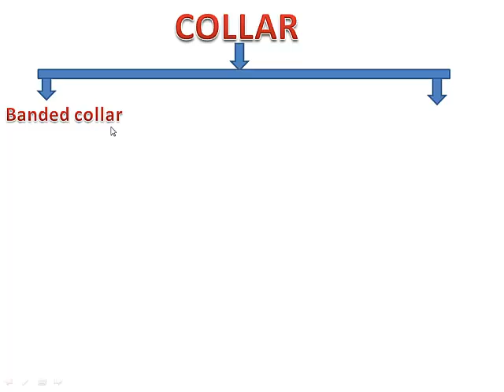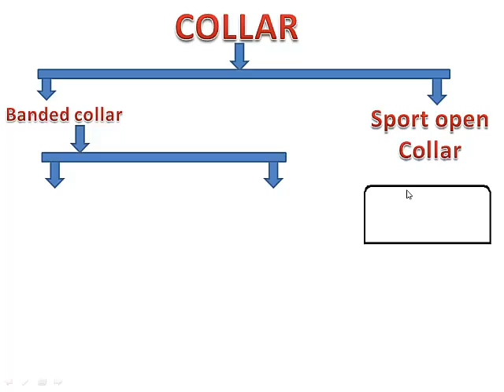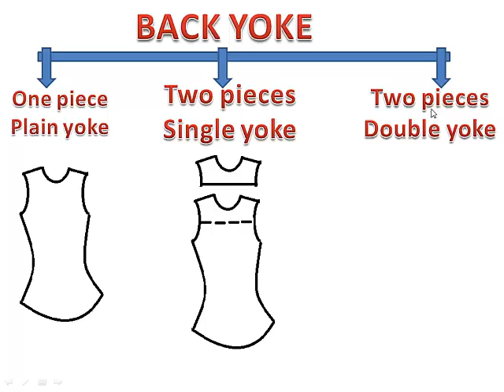Merchandising course (Collar & Back Yoke)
Merchandising is important work for a company. A skilled merchandiser can  change a company position. In a garments factory merchandiser is most important parson. he have lot of knowledge about fabric, accessories, internet market price and good skilled in English. The annual cycle of merchandising differs between countries and even within them, particularly relating to cultural customs like holidays, and seasonal issues like climate and local sporting and recreation. Events such as Chinese festivals and Japanese festivals are incorporated in an annual cycle of shop decorations and merchandise promotion.

In the United States, the basic retail cycle begins in early January with merchandise for Valentine's Day, which is not until mid-February. Presidents' Day sales are held shortly thereafter. Following this, Easter is the major holiday, while springtime clothing and garden-related merchandise is already arriving at stores, often as early as mid-winter (toward the beginning of this section, St. Patrick's Day merchandise, including green items and products pertaining to Irish culture, is also promoted). Mothers Day and Fathers Day are next, with graduation gifts (typically small consumer electronics like digital cameras) often being marketed as "dads and grads" in June (though most college semesters end in May; the grads portion usually refers to high school graduation, which ends one to two weeks after Father's Day in many U.S. states). Summer merchandise is next, including patriotic-themed products with the American flag, out by Memorial Day in preparation for Independence Day (with Flag Day in between). By July, back-to-school is on the shelves and autumn merchandise is already arriving, and at some arts and crafts stores, Christmas decorations. (Often, a Christmas in July celebration is held around this time.) The back-to-school market is promoted heavily in August, when there are no holidays to promote. By September, particularly after Labor Day, summer merchandise is on final closeout and overstock of school supplies is marked-down some as well, and Halloween (and often even more of the Christmas) merchandise is appearing. As the Halloween decorations and costumes dwindle in October, Christmas is already being pushed on consumers, and by the day after Halloween retailers are going full-force with advertising, even though the "official" season doesn't start until the day after Thanksgiving. Christmas clearance Sales begin even before Christmas at many retailers, though others begin on the day after Christmas and continue on at least until New Year's Day but sometimes as far out as February.

Merchandising also varies within retail chains, where stores in places like Buffalo might carry snow blowers, while stores in Florida and southern California might instead carry beach clothing and barbecue grills all year. Coastal-area stores might carry water skiing equipment, while ones near mountain ranges would likely have snow skiing and snowboarding gear if there are ski areas nearby.Clothing (also called clothes) is fiber and textile material worn on the body. The wearing of clothing is mostly restricted to human beings and is a feature of nearly all human societies. The amount and type of clothing worn depends on physical, social and geographic considerations. Some clothing types can be gender specific.

Physically, clothing serves many purposes: it can serve as protection from the elements, and can enhance safety during hazardous activities such as hiking and cooking. It protects the wearer from rough surfaces, rash-causing plants, insect bites, splinters, thorns and prickles by providing a barrier between the skin and the environment. Clothes can insulate against cold or hot conditions. Further, they can provide a hygienic barrier, keeping infectious and toxic materials away from the body. Clothing also provides protection from harmful UV radiation.When you are going to place an order for T-shirts or you are planning to start your own T-shirt brand or T-shirt manufacturing business, you try to find out what are the common fabrics used to make T-shirts. You might already know that T-shirt is majorly made of knitted fabrics. Within knitted fabrics there are variety of fabrics available in the market. So the most difficult thing is in knits fabrics what fabrics are for t-shirts.

Mostly, T-shirt fabrics are made of 100% cotton yarns. Though polyester fabrics and spandex blended fabrics used for T-shirts.

Fabric differentiation can be done in following ways. Like based on knits fabric structures, Fabric Patterns etc. Couple of images are shown in each fabric categories.Last week I posted one question set for you titled as '50 Short Questions for Merchandisers: Test Yourself where do You Stand'. I know that many of you tried to give answers of those questions and noted down those answers. As committed to you, here I am publishing answers of those questions.